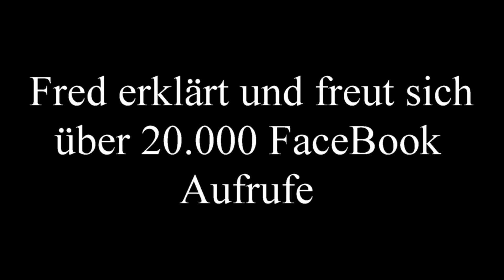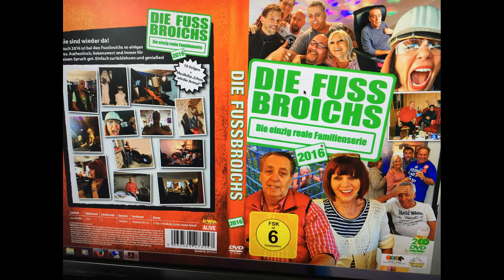Die Fussbroichs Fred erklärt und freut sich über 20.000 Facebook Aufrufe